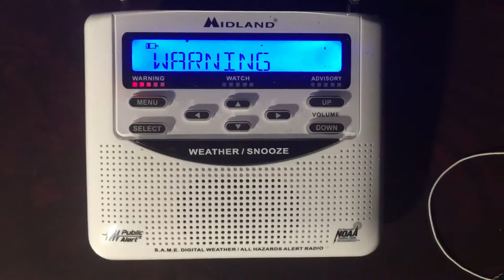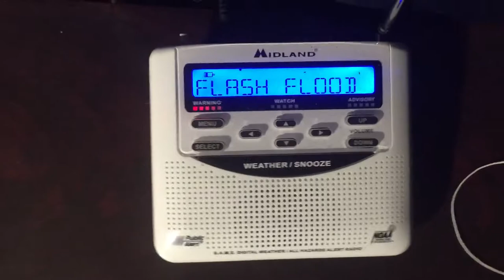EAS#15 NOAA Weather Radio (Tucson,AZ)(Flash Flood Warning) 8/22/2019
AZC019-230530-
/O.NEW.KTWC.FF.W.0022.190823T0234Z-190823T0530Z/
/00000.0.ER.000000T0000Z.000000T0000Z.000000T0000Z.OO/

National Weather Service Tucson AZ
734 PM MST Thu Aug 22 2019

The National Weather Service in Tucson has issued a

  North central Pima County in southeastern Arizona...

* At 729 PM MST, Doppler radar indicated thunderstorms producing
  very heavy rain across the warned area. Widespread areas of one to
  two inches has already fallen with localized areas approaching
  three inches. Flash flooding is expected to begin shortly. Expect
  flash flooding possibly impacting West Tucker Road, Manville Road
  between Reservation Road and Avra Road at Brawley Wash. Also ny
  low water crossings along Brawley Wash and Blanco Wash could
  experience flash flooding.

Additional rainfall amounts of greater than one inch are possible in
the warned area.

PRECAUTIONARY/PREPAREDNESS ACTIONS...

Turn around, don`t drown when encountering flooded roads. Most flood

Be especially cautious at night when it is harder to recognize the
dangers of flooding.